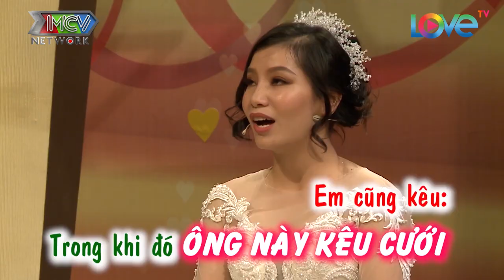Ba chồng THIẾU TINH TẾ khiến cặp vợ chồng mới cưới THỨC TRẮNG đêm tân hôn | Nàng Dâu Tập Sự